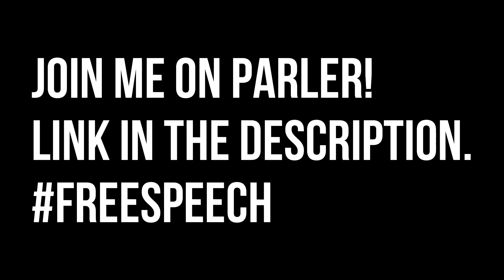First Reaction to FRANK TEDESCO - Pianist Blows Away Everyone on OMEGLE!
SO WHOLESOME @FrankTedescoOfficial sorry for spelling your name wrong!
Comment a video you'd like to see me react to below.

POBOX Carlie Shea
1866 East Market St
Ste C, PMB 133

Here are links to all the equipment I use in my videos!

YouTube EQUIPMENT
Microphone and Arm
Monitors:
L Shaped Desk
Audio Interface
Camera Stream Cord
Camera Dummy Battery

Stuff in my Studio
Head Sculpture
Wood shelves
Corner LED Light